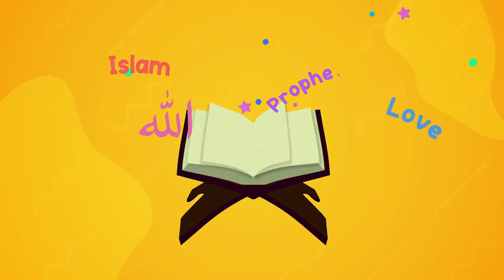Surah Hajj for Kids I MuslimkidsTV